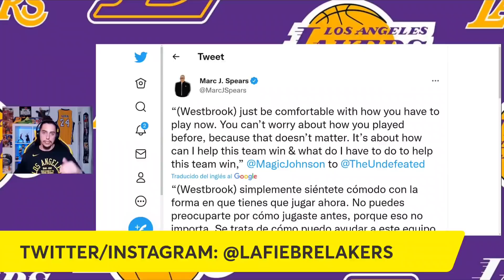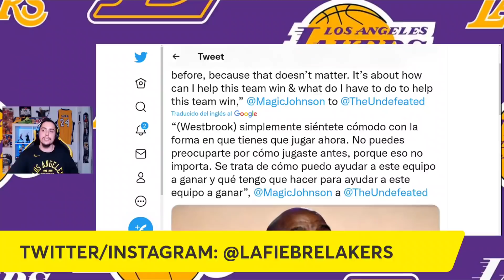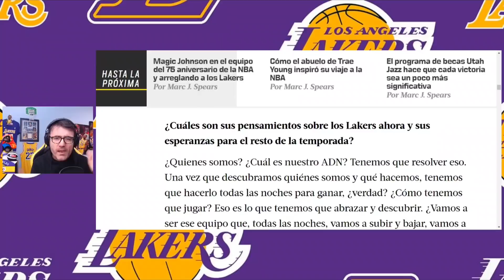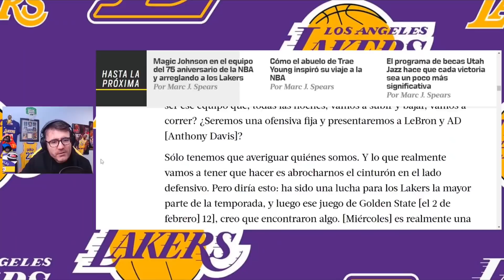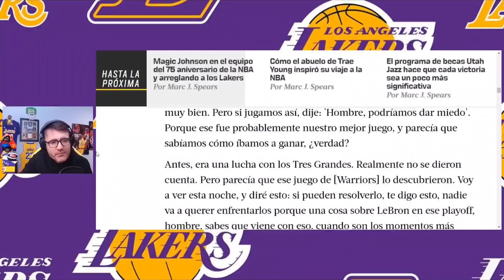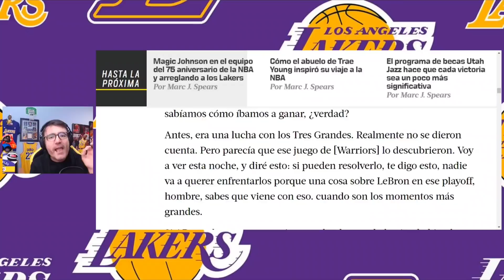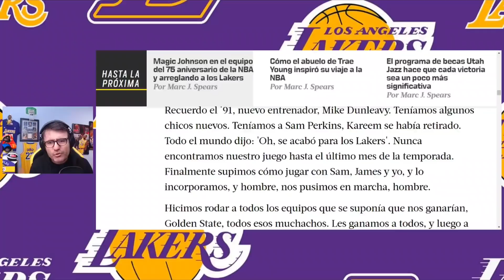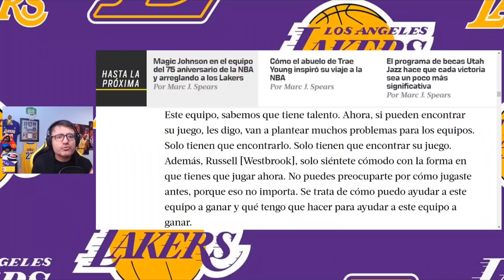😱 BOMBAZO MÁXIMO!!! 💥 SE ANUNCIA LO MAS GRANDE!!! 🚨 LAKERS y LEBRON, REUNIÓN IMPORTANTE!!! I NBA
¡¡¡BOMBAZO MÁXIMO!!! REUNIÓN IMPORTANTE EN LAKERS!!! LeBron James y Magic James se reunieron en SECRETO en la SUPER BOWL. TODO lo sucedido en este video, donde Magic Johnson filtra toda la conversación, dando MUCHAS ESPERANZAS, de levantar una situación, que ahora parece perdida. ¿¿¿Serán Los LAKERS capaces de volver a ser UN PELIGRO??? ¿¿¿Tendrá LA RAZON Magic Johnson??? ¿¿¿Le hará caso LEBRON JAMES???